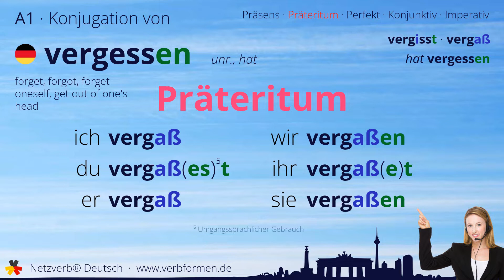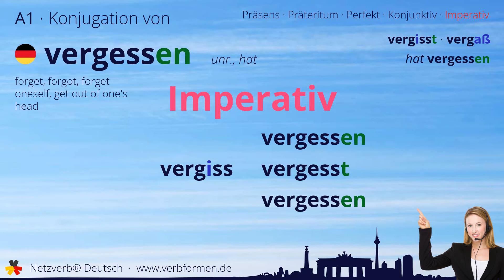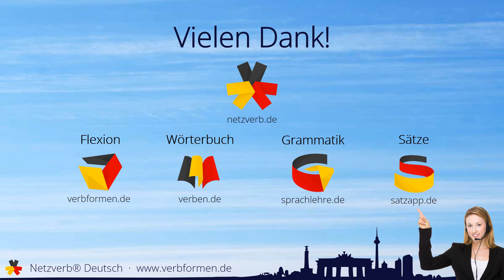Konjugation Verb „vergessen“ (unr., hat) - alle Zeitformen, Lernvideo, Tutorial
Die Konjugation des deutschen Verb „vergessen“ (unr., hat) in allen Zeitformen lernen und nachschlagen. Präsens, Präteritum, Konjunktiv, Imperativ und Perfekt des Verbs vergessen mit Grammatik, Bedueutung und Übersetzung. Tutorial bzw. Lernvideo zum Lernen des Verbs geben. Das Verb gehört zum Wortschatz des Zertifikats Deutsch im Spachnivau A1.

Bedeutung: sich an etwas, jemanden nicht mehr erinnern; die Beherrschung verlieren; entfallen; erhitzen; herumwüten; verpennen

Übersetzung: forget, forgot, forget oneself, get out of one's head

00:00 Einleitung
00:19 Stammformen
00:30 Präsens
00:44 Präteritum
01:00 Perfekt
01:18 Konjunktiv I
01:33 Konjunktiv II
01:48 Imperativ